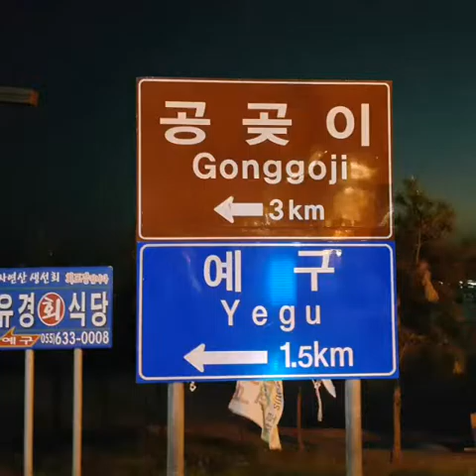진주보건대학교 치위생과 1회 동창 모임 추억동영상